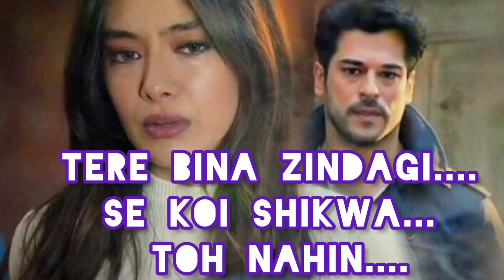तेरे बिना ज़िन्दगी से | Tere Bina Zindagi Se | Kishore Kumar | Lata Mangeshkar | Aandhi -1975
तेरे बिना ज़िन्दगी से | Tere Bina Zindagi Se | Kishore Kumar | Lata Mangeshkar | Aandhi -1975 | RD.Burman |